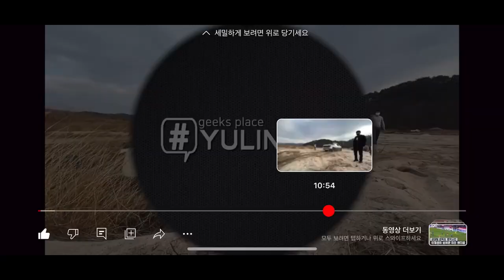렉스턴 도랑에 빠진 날 눈 덮인 산 오프로드 과연 돌아올 수 있었을까 세사람 가서 셋다 자빠지고 미션 락 걸리고 골고루 한다